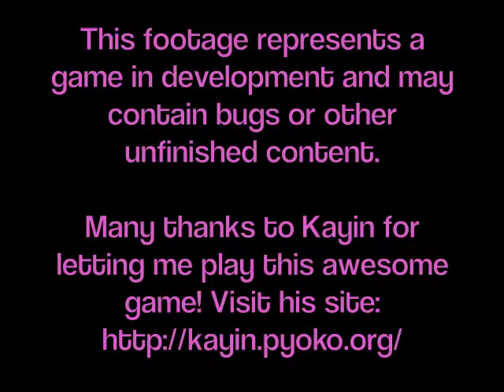Brave Earth: Prologue - Alpha Build - Trevor in Sinlen's Stages - Part 1 (no commentary)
The creator of I Wanna Be The Guy, Kayin, totally bestows upon me a huge-ass honor: getting to play his awesome, upcoming game, Brave Earth! Here I show off Trevor Vos Cruz, Naomi's brother and a big honkin' dude with a big honkin' sword. This time he's trying out Sinlen's stages.